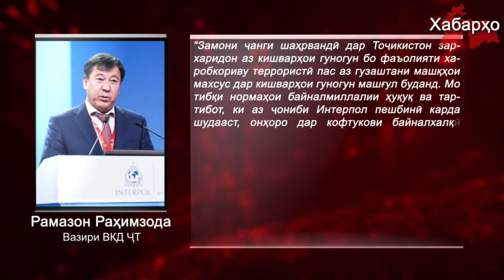Тоҷикистон иштирокчиёни ҷанги шаҳрвандиро дар кофтуков қарор дод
Тоҷикистон иштирокчиёни ҷанги шаҳрвандии 20 сол сипаригаштаро дар кофтукови байналхалқӣ қарор додааст. Дар ин хусус Вазири ВКД-и Тоҷикистон Рамазон Раҳимзода дар Ассамблеяи Генералии Интерпол, ки дар шаҳри Пекин санаи 28 сентябр  баргузор гардид баромад карда гуфтааст.